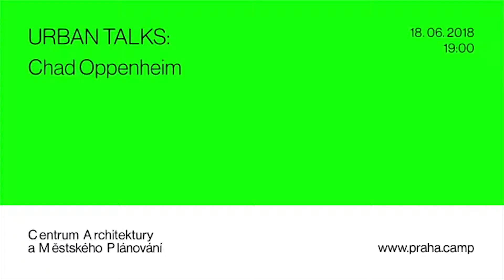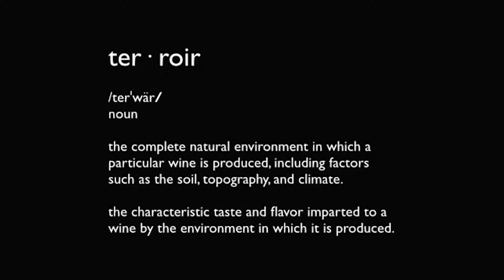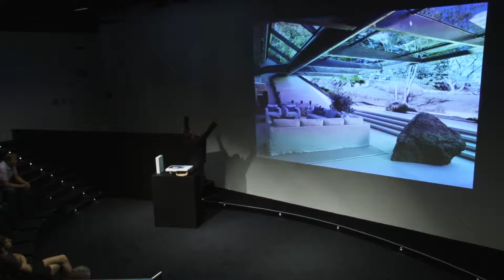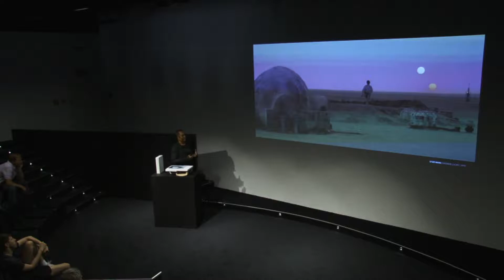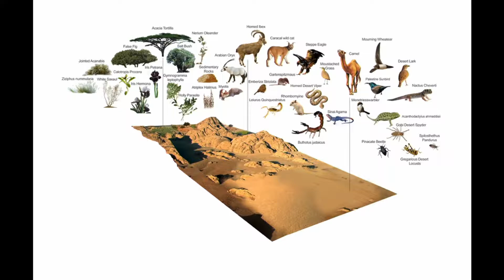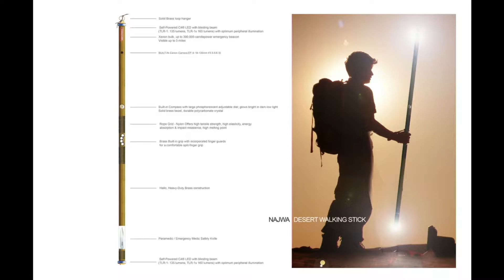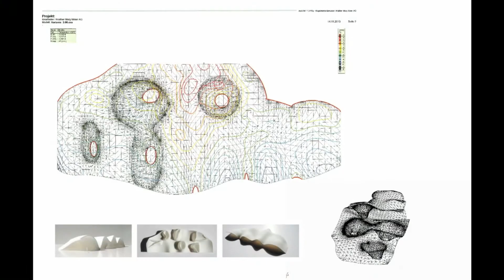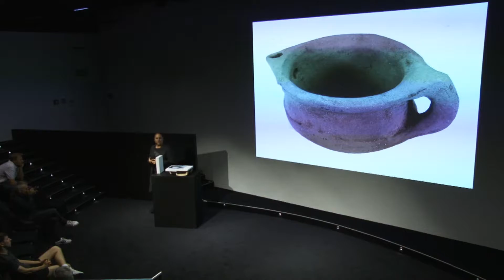Urban Talks: Chad Oppenheim (US)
Staví luxusní vily pro hollywoodské celebrity, ale zároveň propaguje návrat k přírodě a jednoduchému životnímu stylu. Přednáška amerického architekta – o udržitelnosti a o tom, proč je důležité nacházet rovnováhu mezi přírodou a architekturou.